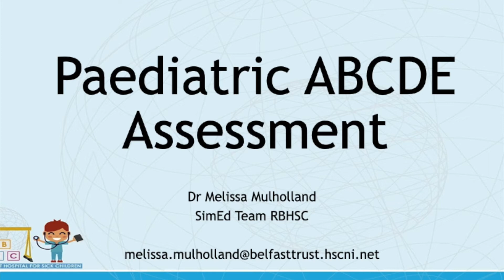Approach To The Unwell Child - Paediatric ABCDE Assessment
The seriously unwell child can be daunting even for experienced clinicians. However a calm and structured approach to assessment and management enables the clinician to identify and treat life threatening problems in a methodical manner.